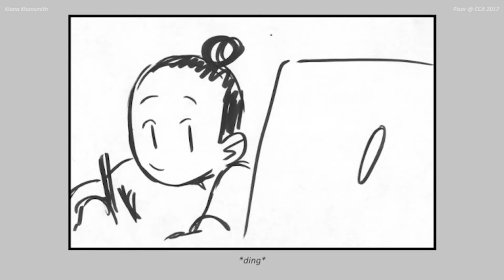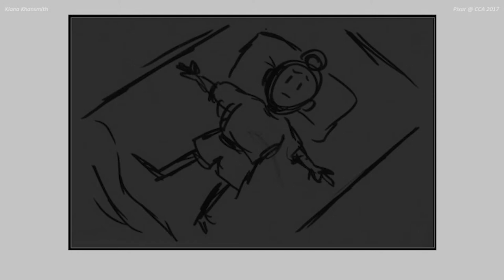Pixar@CCA: Kiana Khansmith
CCA partnered with Pixar during an intensive summer program—focused on new voices, collaboration, and storyboarding—for students pursuing a CCA animation degree. The end goal was a short portfolio-ready story via 2D illustrations. Kiana Khansmith, one of the talented program participants, shares her final story about why it's so important to just keep drawing.